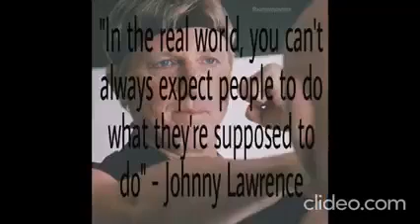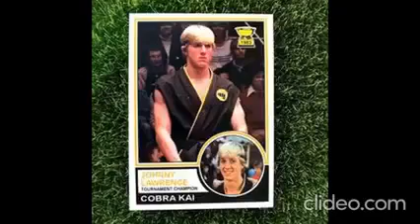Billy Zabka Fan Tribute (15)